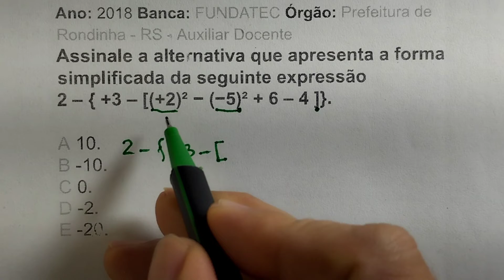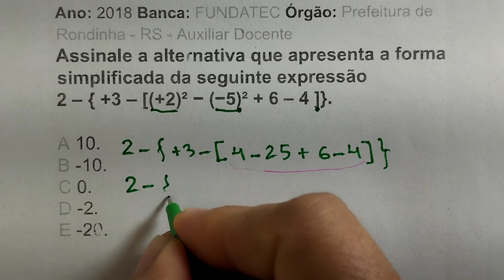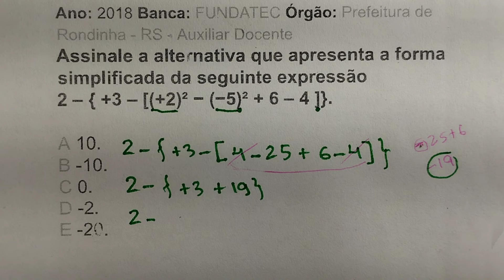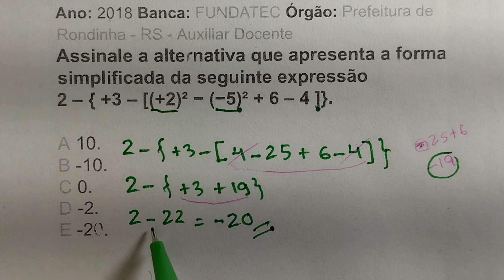Expressão Numérica em Concursos Públicos